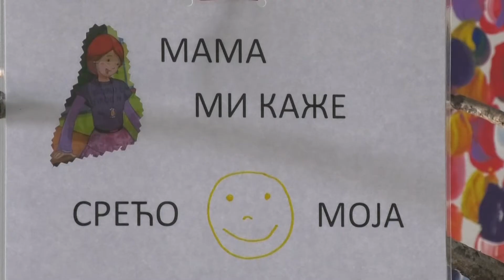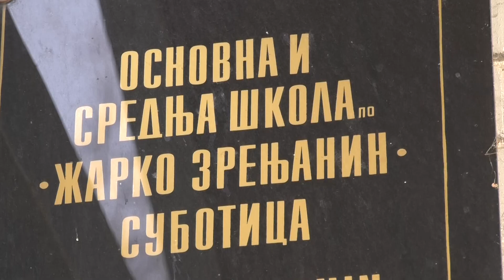On-line nastava i za učenike u specijalnim školama?